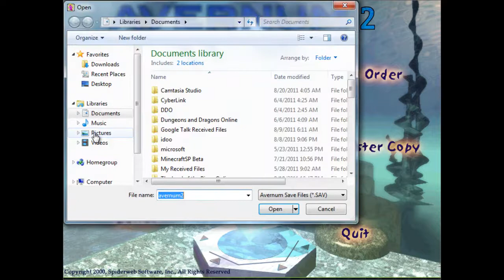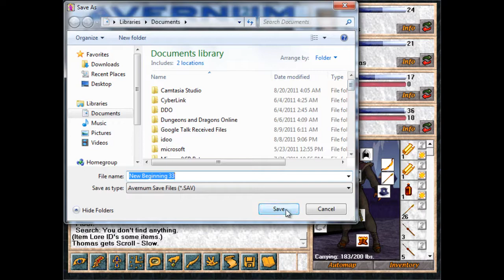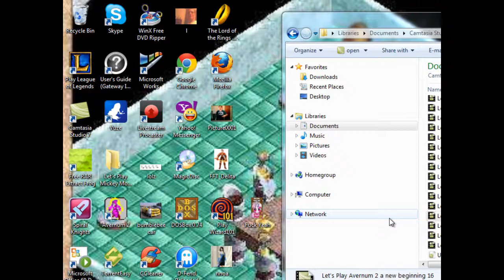Let's Play Avernum 2 ANB 17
The bandit camp inside the Verdant Valley is cleared in this video.